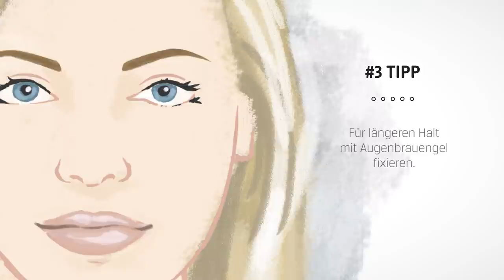Augenbrauen schminken, aber richtig! Ein dm Video-Tutorial – active beauty Magazin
Zahlreiche Stars und Sternchen haben sie, jeder will sie! Perfekt geschminkte Augenbrauen sind das Beauty-Statement der letzten Jahre. Wie man sie in nur vier Schritten schminkt und was man dabei beachten sollte, zeigen wir im Video. So viel sei aber schon einmal verraten: Augenbrauen schminken noch nie einfacher!

Augenbrauen schminken – So geht’s:

Schritt 1: Um den Augenbrauen eine perfekte Kontur zu verpassen, werden diese zunächst grob vorgezeichnet. Dazu einen Augenbrauenstift vom Nasenflügel zum inneren Augenlid auf das Gesicht legen und so den Anfangspunkt bestimmen. Ebenso mit dem äußersten Punkt verfahren und außerdem den höchsten Punkt der Augenbraue aufzeichnen. Die Augenbrauen anhand dieser Punkte konturieren und leicht nachzeichnen.

Schritt 2: Anschließend werden die Augenbrauen innen mit Puder verblenden. Dabei die Konturen aussparen.

Schritt 3: Damit die Augenbrauen in Form bleiben gegebenenfalls mit Augenbrauengel fixieren.

Schritt 4: Ober- und unterhalb der Augenbraue leicht mit Concealer nacharbeiten, um Highlights zu setzen und Fehler auszubessern. Das hebt das Auge außerdem optisch an und sorgt für einen offenen Blick.

Haben wir zu viel versprochen? Augenbrauen schminken ist doch gar nicht so schwer, oder?